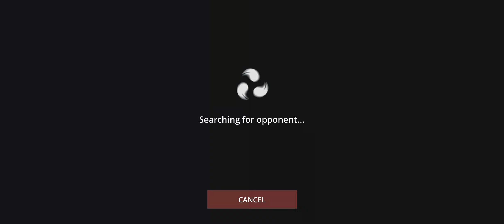Dimpleboy23 down...🤣 Shadow fight 3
Make sure you watch this on 1080p
That means a lot to me